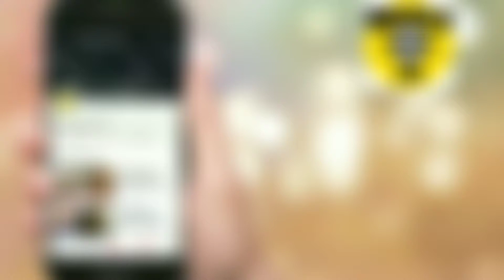Travelling 40,000 Km Across Siberia To Photograph Its Indigenous People.Results | Masala NewsTV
Traveling 40,000 Km Across Siberia To Photograph Its Indigenous People.Results | Masala NewsTV

Hi! My name is Alexander Khimushin. Nine years ago I packed my backpack to see the world and have been globe-trotting ever since visited 85 countries. While traveling the world, I realized that people are the most amazing part of it.

Three and a half years ago I came up with an idea of the photo project 'The World In Faces' that would celebrate beauty and diversity of the world through the portraits of ordinary people. Especially from those remote places, where culture and traditions are still alive. Since then I have taken thousands of portraits all over the world. For almost a year I have been photographing indigenous people of Siberia and Mongolia.

An enormous region, almost a double size of Australia and 30% larger than the United States, Canada or the whole Europe. Siberia is one of the world’s last frontiers of the unknown. No doubt, everyone heard that it is very cold and sparsely populated, but what do we know about people living there?

To find out, I was driving behind an SUV wheel alone, covering around 40,000 km and visited many remote locations across Siberia: from lake Baikal shores to the coast of Japan sea, from endless steppes of Mongolia to the coldest place on Earth - Yakutia. All with only one mission - to capture faces and traditions of various groups of indigenous people living there. While some of the ethnic groups are dominant in their regions, many others are on the edge of disappearance, with a total population as low as only a hundred people left. Until now they remain largely unknown to the outside world.

You have probably seen already the first part of my photo portraits from Siberia. Here is the second. More to come.